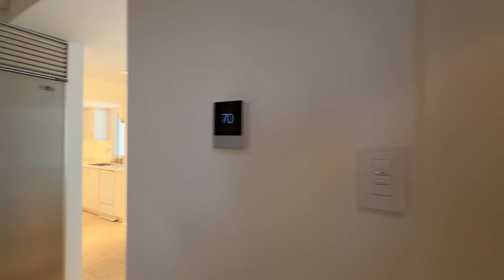203 Useppa Island, Useppa Island, Florida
Aerie is a signature property of Pine Island Sound, perched above 250 feet of shoreline capturing 180 degrees views of the sound. Enter the second-floor foyer and take in a great room reminiscent of a century-old fishing retreat, the ceiling of pecky cypress planks soaring 25 feet above the gathering area, broad windows to watch boats, soaring birds and the sunrise. Flooring of 12-inch black walnut planks add warmth that is hard to replace, and flow into the kitchen and dining room.